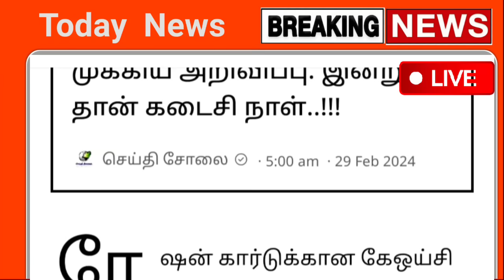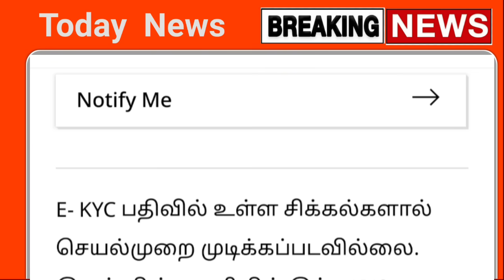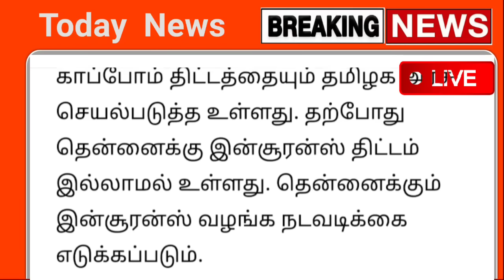மார்ச் 01 முதல் ரேஷன் அட்டை உள்ளவர்களுக்கு வரப்போகும் 4 புதிய திட்டம் திடீர் மாற்றம்